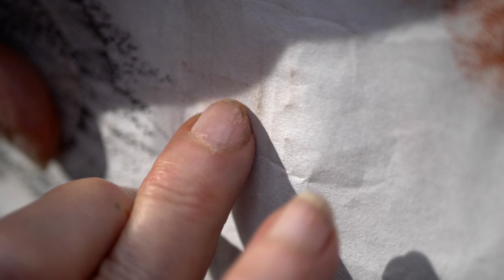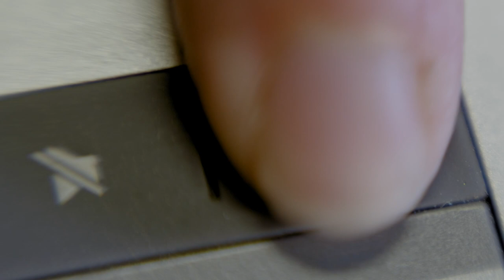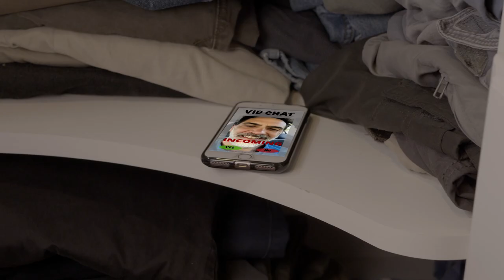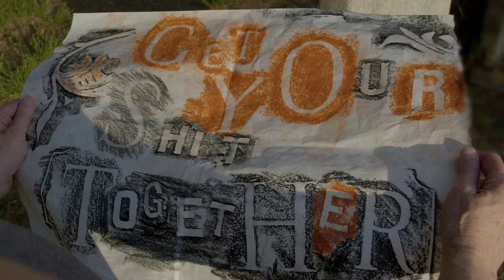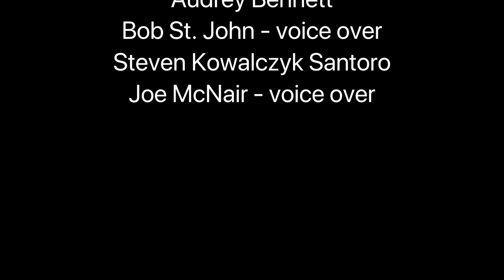WORDS IN STONE - Short Film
A short film by Steven Kowalczyk Santoro

This is my first short film with dialogue and actors.  It's a departure from the live and narrative music videos I've been making.  I did all the production from Pre to Post.  No crew.  I just wanted to see if I could make a movie from beginning to end.  Here's the synopsis below:
An ever striving woman is working too hard to stay "relevant". It is Saturday morning and she is in the office early again. Hoping to impress her boss this evening at a special event, she has instructed her husband to buy a bottle of Dom Perignon. But while on a phone conversation with him, she learns that he has taken the advice of a salesperson at the wine store and bought an alternative label she does not recognize. This news does not go over well with the woman and she makes it clear that her stupid husband has let her down again. She goes for a run hoping to clear her head but instead her thoughts run wild. While running, she encounters a peculiar woman doing a grave rubbing at a nearby cemetery. Is it by chance? Or was their meeting tailor made?

It was shot with a Panasonic GH5.  Graded and edited with Davinci Resolve 15.  The music and audio production was done with Logic X and ProTools.  Most of the foley was done in my studio and some sound FX come from the BBC Sound Effects library.